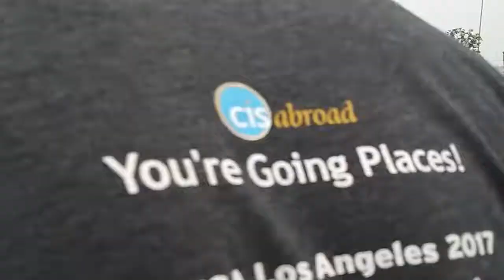enjoy with my friend vlog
enjoy with my friend